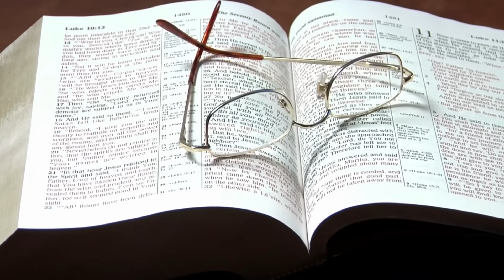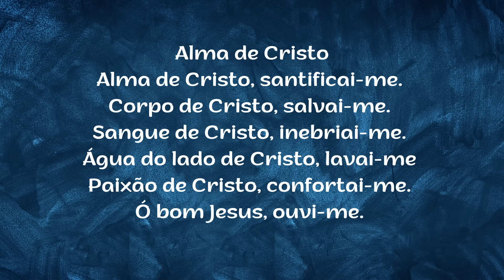Bênção da Noite – QUARTA-FEIRA - 29.11.2023 - Padre Robson de Oliveira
Reflexão – “Coerência de fé”
Neste Evangelho Jesus nos ensina a enfrentar os “reis e governadores” deste mundo e a dar um testemunho coerente com a nossa fé.  Assim sendo, não precisamos nos preocupar nem nos atemorizar diante dos fatos que exigem de nós uma reação ou uma atitude prévia de defesa e nos aconselha: “ Fazei o firme propósito de não planejar com antecedência a própria defesa;”  As ocasiões em que somos desafiados a dar depoimento da nossa fidelidade são oportunidades que temos para pôr em prática os ensinamentos evangélicos e para demonstrar a nossa fé. Se, afirmamos que temos fé, mas perdemos noites de sono fazendo cálculos de como iremos nos defender nas situações difíceis da nossa vida ou trememos diante das situações de confronto com os maus, estamos sendo infiéis à Palavra de Deus que nos exorta à confiança e ao abandono. A nossa fé não nos impedirá de que sejamos perseguidos, nem de que tomemos decisões, mas nos garante uma defesa no momento de aflição e de dúvida. Diante das perseguições nunca poderemos desistir, pois, é permanecendo firmes na fé que iremos ganhar a vida mesmo que os perseguidores os mais poderosos.